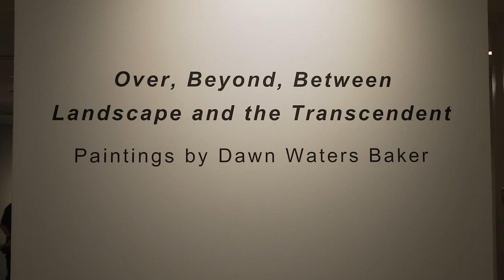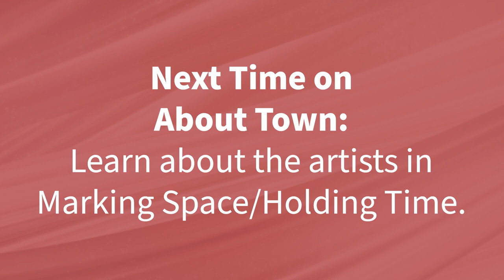Meet the Artists - Benjamin Munoz, Dawn Waters Baker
Art in all of its variety, highlighted at a meet the artists reception for 3 exhibitions at the Irving Arts Center.  Join us as we check out the event, the artists, and their work.

Works by Benjamin Muñoz - through October 28
Marking Space/Holding Time - 13 women artists with Texas roots - through November 11
Over, Beyond, Between: Landscape and the Transcendent - Paintings by Dawn Waters Baker - through November 25